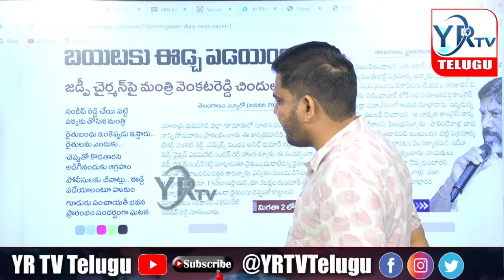మంత్రి పదవి అవుట్.?వుంటుందా ఈ బలుపు మాటలతో.?Minister Komatireddy Venkat Reddy Vs ZPTC Sandeep Reddy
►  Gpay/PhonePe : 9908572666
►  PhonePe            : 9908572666